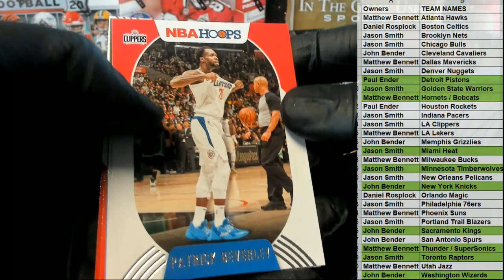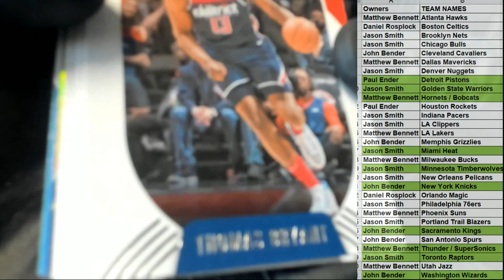202021 Panini NBA Hoops Basketball Hobby ID 21HOOPS117 PART 2